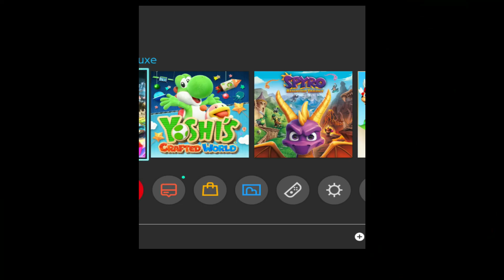Mario Kart 8 Deluxe - EN ROUTE POUR LE 100CC AVEC LA COUPE CROSSING - [#25]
Mario Kart 8: Deluxe - [100CC] (Part 11) (CROSSING CUP) - [#25]

$ [168 ABONNÉS]
$ - LE 03 SEPTEMBER 2022 A 21H30